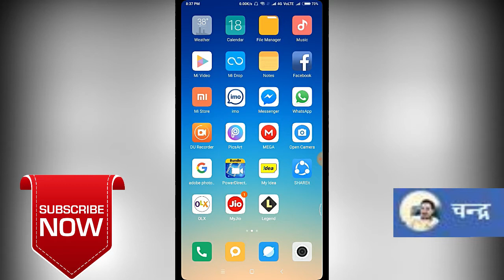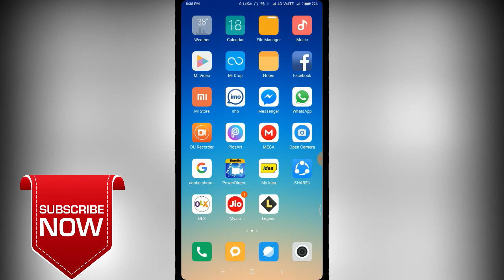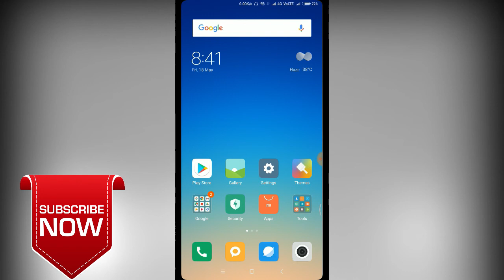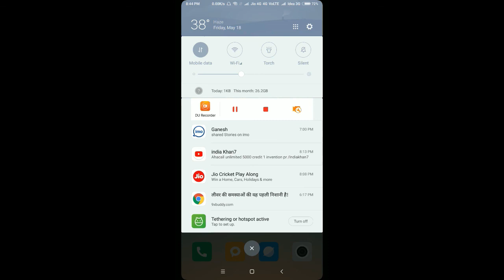how to save your internet on your android mobile data usage how to worck Gyan ==++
hjue haruko lago ekdamai help hune chha yo video bata    aasha garchhu  video  lai  ramro manidenu hune xa

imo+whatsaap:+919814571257